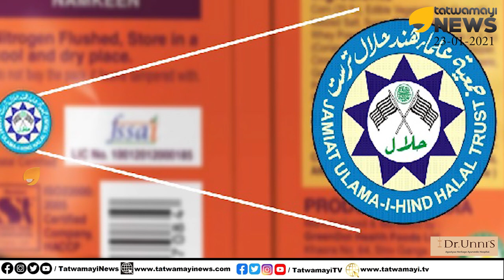സോപ്പിലും എണ്ണയിലും വരെ ഹലാൽ ഇനി മനുഷ്യന്റെ നെഞ്ചത്തും മുദ്ര കുത്തുമോ? | HALAL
സോപ്പിലും എണ്ണയിലും വരെ ഹലാൽ, ഇനി മനുഷ്യന്റെ നെഞ്ചത്തും മുദ്ര കുത്തുമോ?
വിഷപുകയായി പടരുന്നത് ഹലാൽ ഭീകരത | HALAL